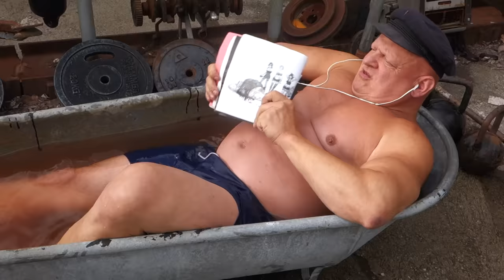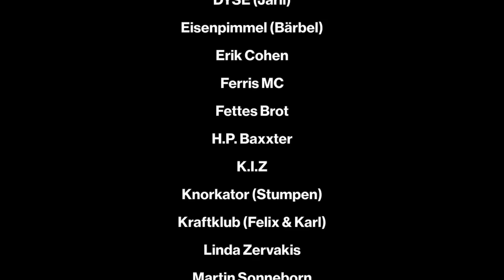die ärzte – WE ARE THE ROMANCE (singtrueromance)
Liebe FreundInnen der Besten Band Der Welt,

Aus gegebenem Anlass wollen wir uns hier bei all den großartigen Menschen bedanken, die ihr Talent, ihren Enthusiasmus und ihre Sozialen Medien mit uns geteilt haben. Ohne Euren Zauber wäre die Welt ein großes Stück grauer! Oder um es mit den unvergesslichen Worten von Rodribert Gonzerdinck zu sagen:

REMEMBER, WE LOVE YOU!

Seht hier den Chor der Auserwählten, versammelt in einem Video.

In Demut:
Eure Die Erbse (*Gag-Copyright by The Fettes Brot)

Wahre romantische Gefühle gehen raus an ...

Adam Angst (Felix, @grandhotelvancleef)
@antilopengang  (Koljah & Panik Panzer)
@beatsteaks  (Arnim)
@CorvusCoraxOfficial/BerlinskiBeat (Castus & Hatz)
@deichkind  (Porky)
Die Kassierer (Wölfi)
@dietotenhosen_official  (Vom & Campino)
DŸSE (Jarii)
Eisenpimmel (Bärbel)
@scooterofficial   (H.P. Baxxter)
@Knorkator (Stumpen)
@kraftklub (Felix & Karl)
Linda Zervakis
Oliver Kalkofe (@KalkTV_original)
Rummelsnuff (@OutOfLineMusic)
Schrottgrenze (Saskia, @tapeterecords)
SDP (@Stonedeafproduction)
Stefanie Sargnagel
Swiss & die Andern (@missgluecktewelt)
Terrorgruppe (Archi, @AggropopTV)
@Tocotronic (Dirk)
@skatepunks_berlin (Joshi & Matthias)

TRUE ROMANCE ist ab sofort auf 7″-Vinyl (inkl. Downloadcode), im Streaming, als Download und Video erhältlich und enthält außerdem die Misanthropie-Ballade ABSCHIED sowie die Hoffnungs-Hymne RÜCKKEHR (beide nur echt auf 33 RPM!). Es ist die zweite Single-Auskopplung aus HELL, dem neuen, am 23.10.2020 erscheinenden Album von die ärzte.

Umsetzung, Schnitt & Editierung: Chris Lippert